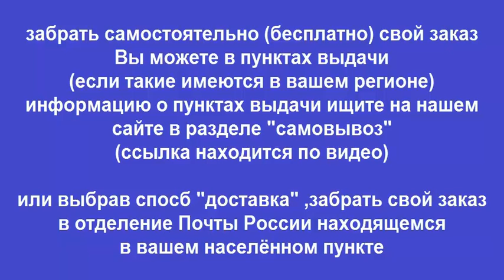Руководство по ремонту ГАЗ 31105 / Волга